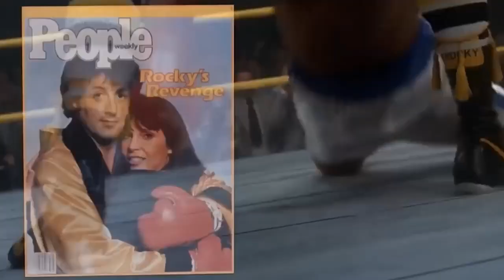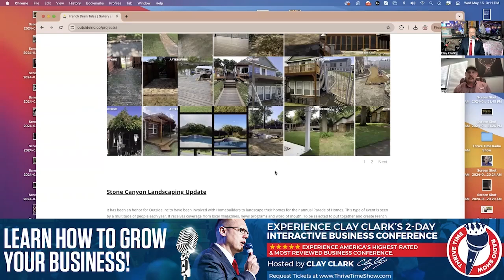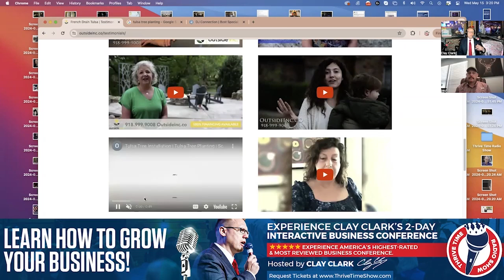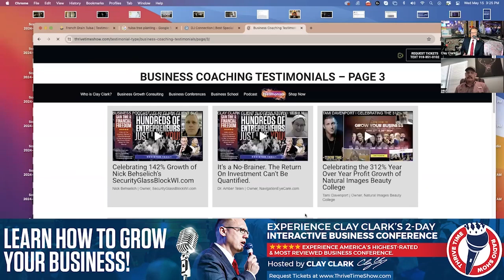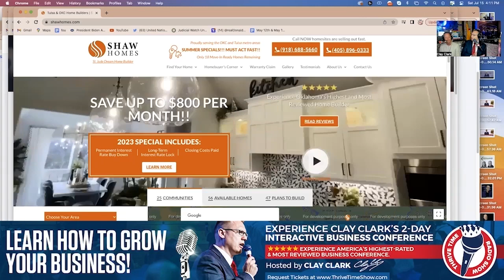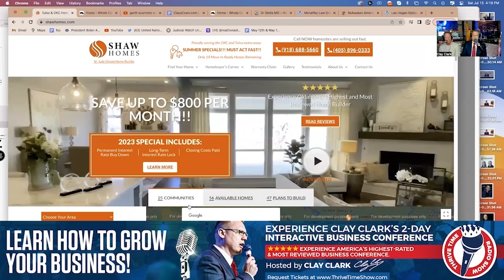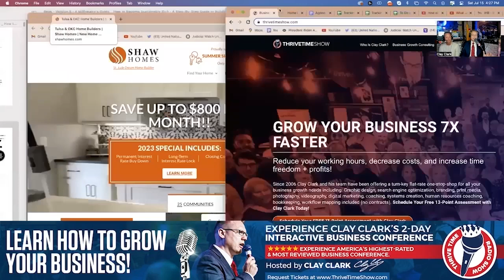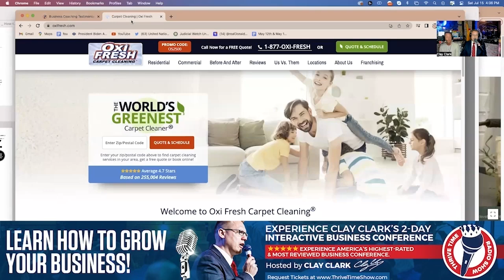Traction | "Thinking About Your Problems All the Time And Talking About Your Problems All the Time"